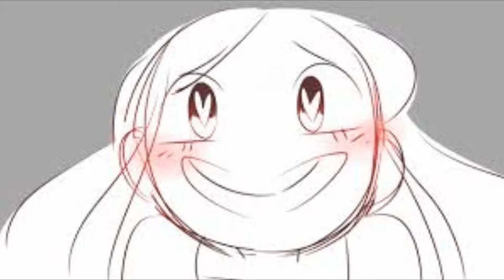HELPLESS [crappy test wip]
This is just a work in progress.  And the picture is from GalatiBun's animatic so check out that cuteness please.